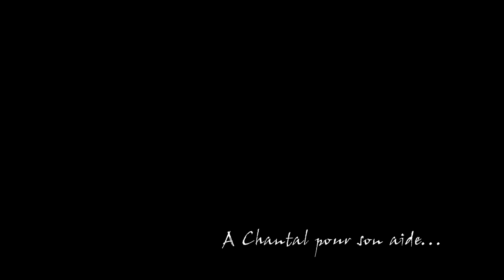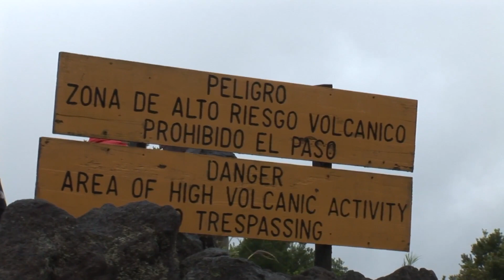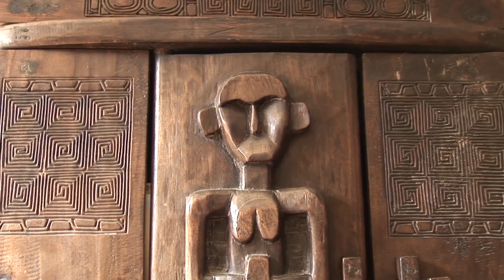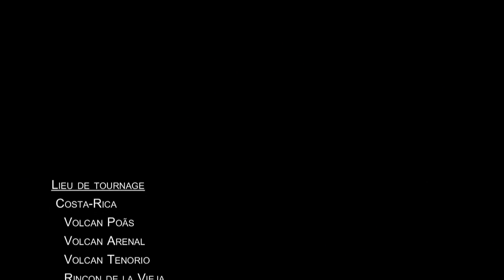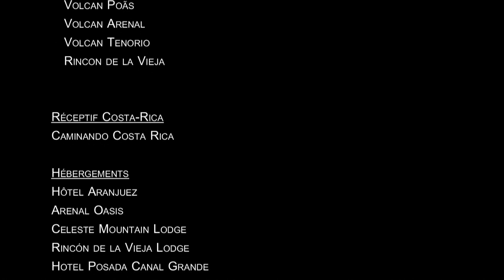Costa Rica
2008